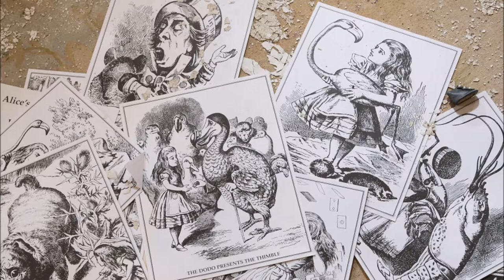Abandoned Alice in Wonderland Mansion in New York Slideshow